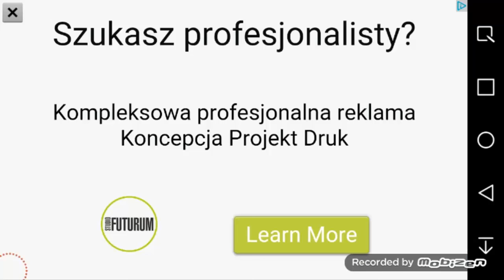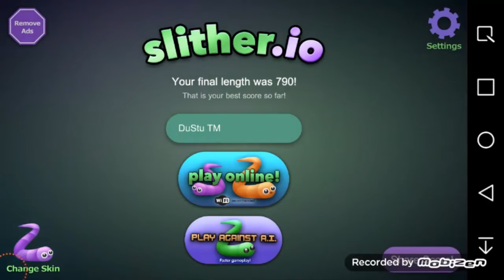HEJTERZY ICH POMOC I ZADANIA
Masz problem z hejterami ? Dobrze trafiłeś/aś.
Film przedstawia ogółem sprawę o HEJTERACH.
MARTWISZ SIĘ CO MASZ ZROBIĆ JAK ICH SPOTYKASZ POD FILMEM?
NIE WIESZ CO ZROBIĆ?
CHCESZ USUNĄĆ FILM?
NIERÓB TEGO TYLKO OBEJRZYJ I POSŁUCHAJ :-D
film specialnie dla ciebie 1!1